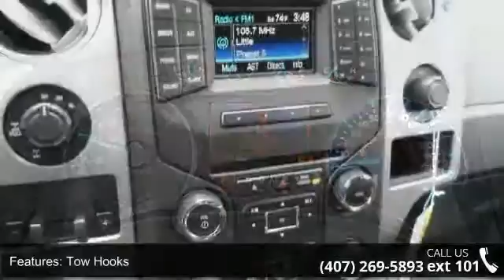2014 Ford F-150